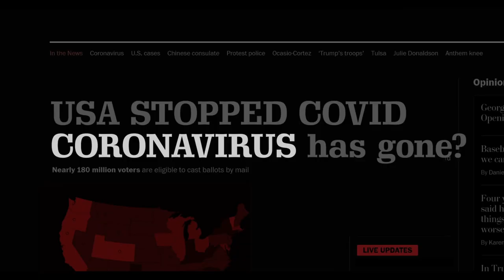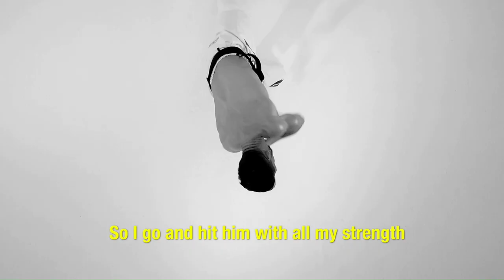GET TO KNOW: Samuel Ericsson vs Alexandre Bouderbane 🥋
Get to know Swedish martial arts influencer Samuel Ericsson and French Karateka Alexandre Bouderbane.

KC40 - Quayhagen vs Aghayev, Ericsson vs Bouderbane, Skrivers vs Varga!

Check out the stacked karateka triple header trailer for our next event! Karate Combat 40 features Karate Combat's Welterweight World Champion JOSH QUAYHAGEN vs the Interim Welterweight Champion RAFAEL AGHAYEV.

Also on the Main Card is Sweden's social media superstar SAMUEL ERICSSON vs ALEXANDRE BOUDERBANE of France. Plus, former KC Lightweight Champion EDGARS SKRIVERS vs KC contender, multi-time kickboxing world champion, and Bellator MMA and Glory Kickboxing veteran GABRIEL VARGA.

Tune LIVE on June 24th for world class fighter matchups with expert analysts and commentators like President Adam Kovacs, former UFC heavyweight champion Bas Rutten, renowned MMA fighter & Karateka Wonderboy Stephen Thompson, Robin Black, Alex Wendling, and Layla Machado Garry breaking down each matchup strike by strike.

Rewatch our most recent full event - the KC39 live event replay!
Karate Combat 39: Luiz Rocha vs Bruno Souza
FREE FULL EVENT - FULL FIGHTS - at @KarateCombat

Luiz Rocha vs Bruno Souza
Raymond Daniels vs Sasha Palatnikov
Shahzaib Rindh vs Tommy Azouz
Cody Jerabek vs Antonio Arroyo
Gabriel Stankunas vs Ignacio Capllonch
Alberto Ramirez vs Maciej Tercjak
Elijah Everill vs Rahul Bhowmick
Ana Luiza vs Nathalia Dinis
Adam Rosa Ramos vs Zakaria Benbouchta
Jonathan Broad vs Will Esparza